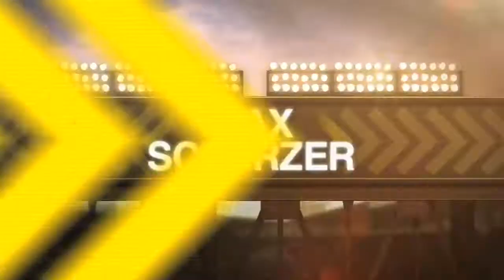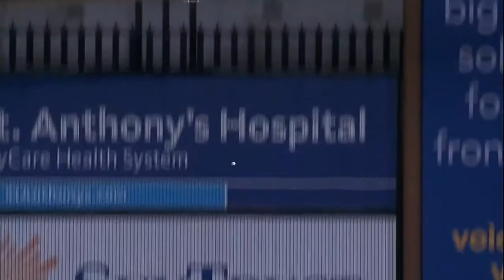6/28/13: Scherzer first to start 12-0 since 1986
Daily Recap: Max Scherzer lifted his record to 12-0 and Miguel Cabrera belted a pair of homers to lead the Tigers to a 6-3 win vs. the Rays